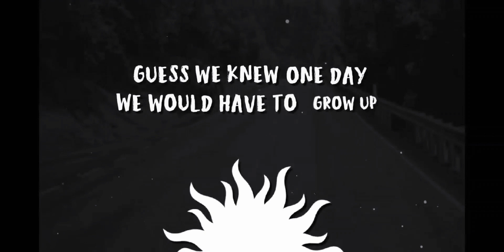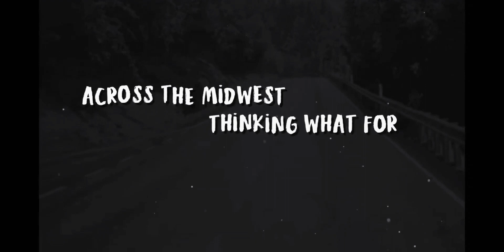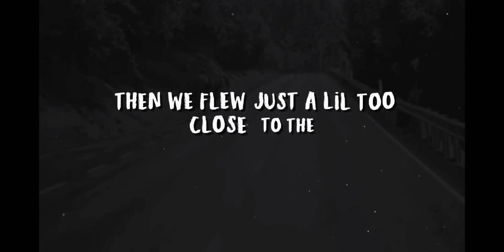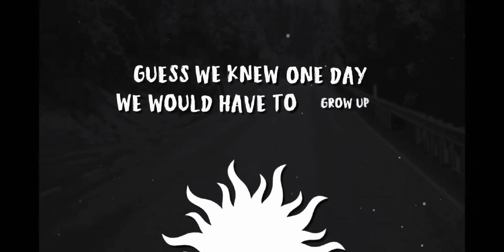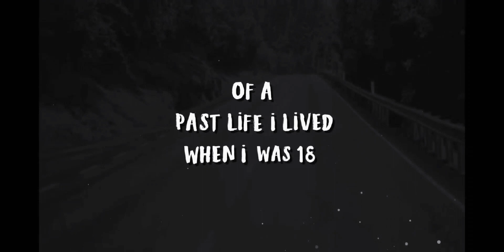RoadTrip -Dream ||1 HOUR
This song is made by dream and PMBATA! I also don't know how to put a link to the actual video so I'm EXTREMELY SORRY!!!